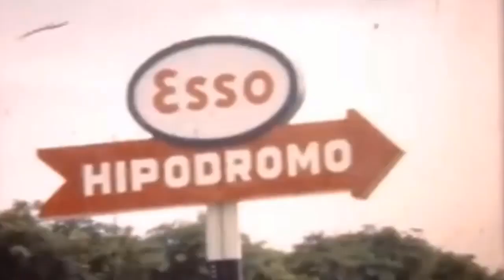FIESTA CRIOLLA - Serenata criolla